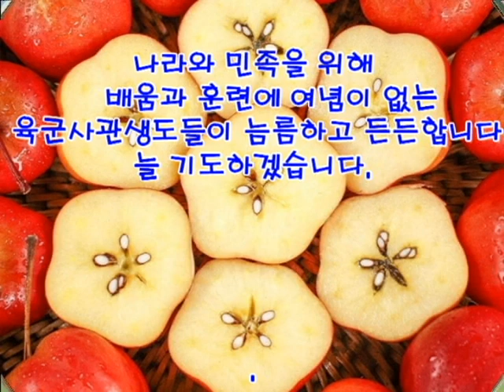육군사관학교 화랑의식(늠름한 그들이 자랑스럽습니다).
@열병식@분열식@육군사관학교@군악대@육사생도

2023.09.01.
구월의 첫날 시찰회 소속 공릉에 있는 교회에 시찰회를 마치고 2부 순서로 육군사관학교 교정을 방문하게 되었다.
 이때, 화랑의식 행사가 있어서 처음으로 참여하게 되었고 이 행사를 스마트폰에 담아 편집 제작하여 공개한다.

 나는 젊은 생도들의 학업열과 나라와 민족을 지키겠다는 충성어린 그들의 모습에 감동받았고 그들의 늠름한 모습에 든든함을 느껴본다.

혹, 본 영상을 시청하면서 그릇된 이념과 잘못된 역사관에 빠져 귀한 생도들과 그들을 훈육하고 지도하는 육사관계자들을 향한 비난의 댓글은 삼가해 주시 기 바라며 마음에 안들시 조용히 나가시기 바랍니다.

 혹 비난 댓글이 있을시 즉시 삭제 하겠습니다.

 바쁜 일정으로 인해 그동안 영상을 못 올리다가 시간을 들여 모처럼 영상을 올려봅니다.
 늘 갓아이네스 - 김철민 채널을 사랑해 주시며 응원해 주시는 모든님들과 방문하신 모든님들과 각 가정에 하나님의 평강이 가득하시기를 기도합니다.

 샬롬~